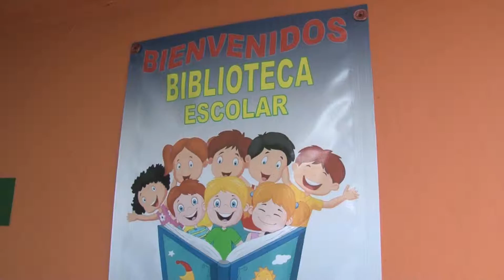BIBLIOTECA REINAUGURADA EN EL KINDER "JESÚS GARCÍA CORONA"